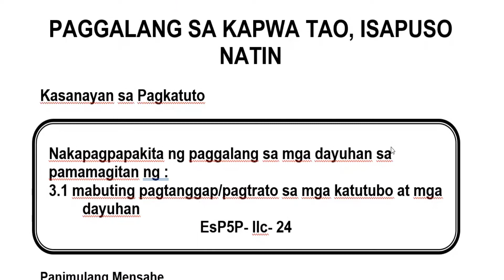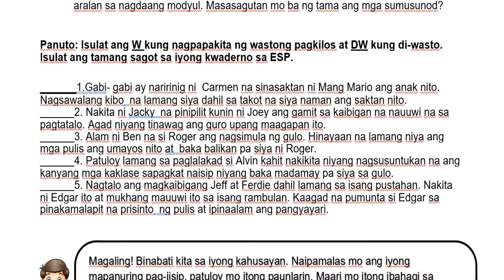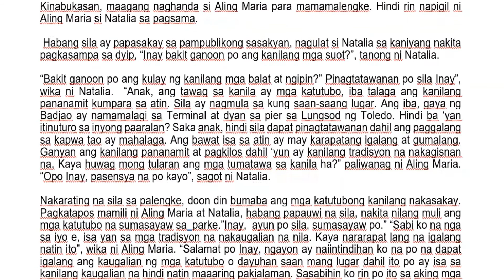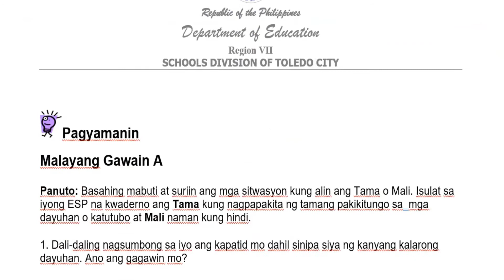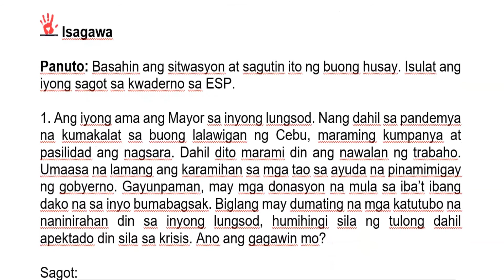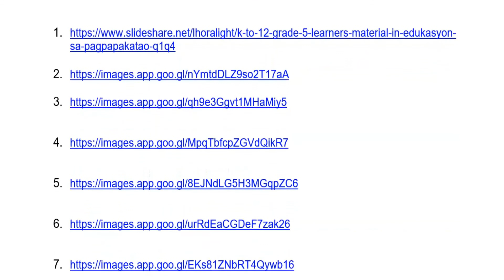SELF LEARNING KIT SAMPLE | ESP 5 | MABUTING PAGTANGGAP SA MGA KATUTUBO AT DAYUHAN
This SLK sample is made based on the Most Essential Learning Competency or MELC.  :) This is already checked and corrected by the School QA.
Edukasyon sa Pagpakatao Quarter 2, Week 2
Learning Competency:
Makapagpapakita ng paggalang sa mga dayuhan sa pamamagitan ng :
3.1 mabuting pagtanggap/pagtrato sa mga katutubo at mga  dayuhan
EsP5P- IIc- 24